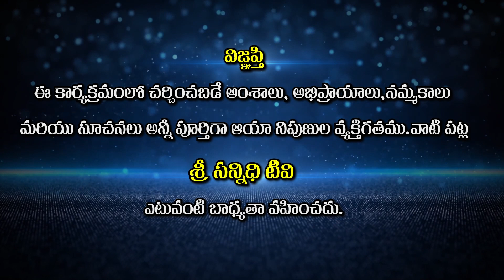శక్తి శరీరం గురించిన రహస్యాలు || Nagula Bhaskar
Watch🚩 శక్తి శరీరం గురించిన రహస్యాలు